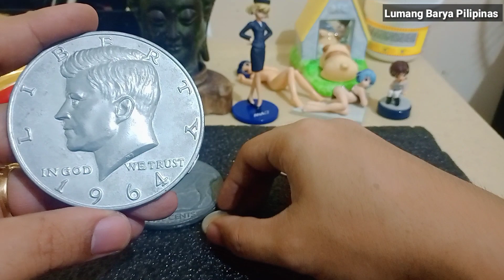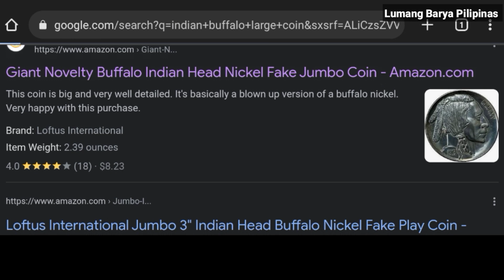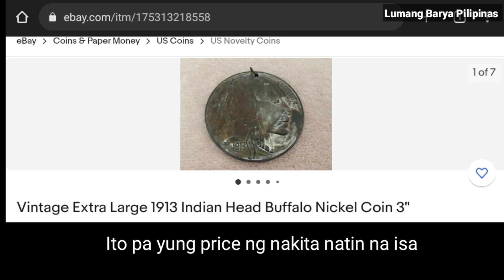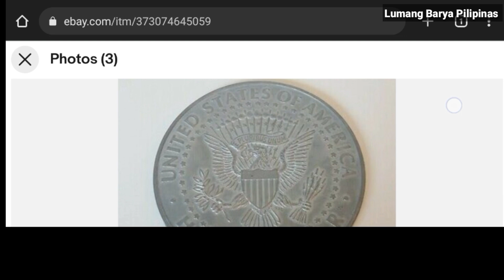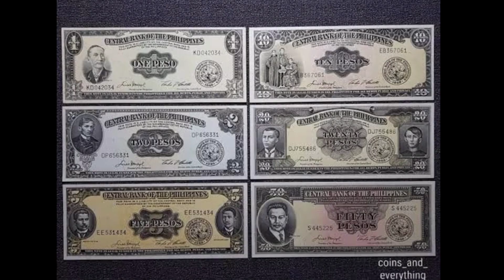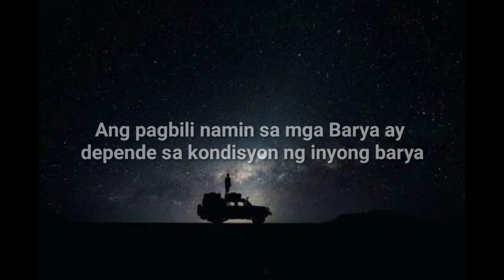Malalaking Barya Milyon ang Halaga?